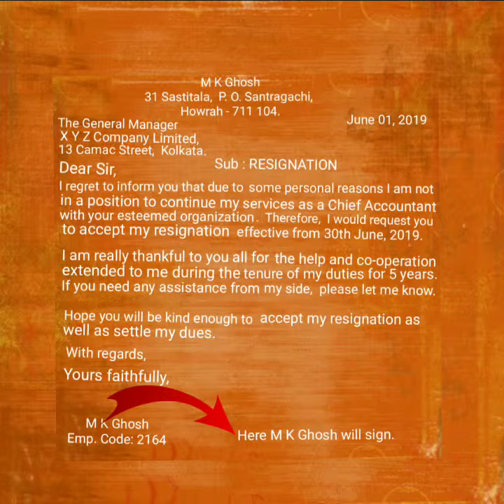Sample of Official Resignation Letter